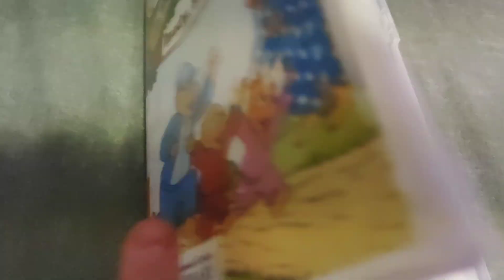The Berenstain Bears - Ready, Set, Go! DVD Overview!